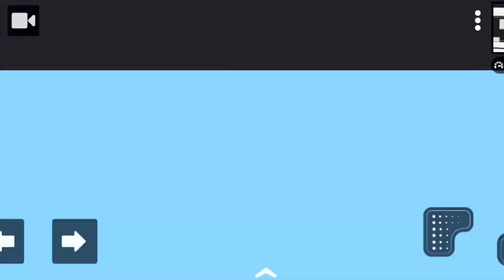O NOVO LOBISOMEM DA ATUALIZAÇÃO ME ATACOU! NO REBAIXADOS ELITE BRASIL (incrível)